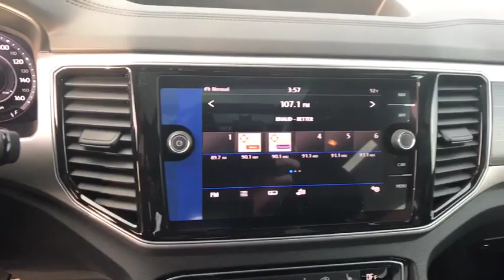2019 Volkswagen Atlas Denver, Aurora, Lakewood, Littleton, Fort Collins, CO KC523855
Black  2019 Volkswagen Atlas available in Denver, Colorado at O'Meara VW. Servicing the Aurora, Lakewood, Littleton, Fort Collins, CO area.
2019 Volkswagen Atlas 3.6L V6 SEL - Stock#: KC523855 - VIN#: 1V2MR2CA8KC523855

O'Meara VW
1900 W 104th Ave

Right car! Right price!! This gas-saving SUV will get you where you need to go! Want to feel like you've won the lottery? This Atlas will give you just the feeling you want, but the only thing your long lost relatives will be after is a ride... All Wheel Drive!!!AWD. Safety equipment includes: ABS, Traction control, Curtain airbags, Passenger Airbag, Front fog/driving lights...Other features include: Navigation, Bluetooth, Power locks, Power windows, Heated seats... The O'Meara family is thrilled to welcome Volkswagen onto our brand group and into our hearts! Serving Colorado for over 100 years, since 1913, O'Meara has been family owned and operated, represented by 4th generation leadership.  We look forward to proudly serving the greater Denver Colorado area from 104th in Thornton. Thank You for your time and interest, we would love to earn your business! Internet price in lieu of special APR unless otherwise stated. Must finance/lease thru VCI,  W.A.C., residency restrictions may apply, see dealer for details, does not include prior sales, void where prohibited, cannot be combined with other offers or discounts, APR specials, and/or promotions. All prices are only valid on date posted only and are subject to change.  Please contact dealer for current availability and pricing.
, 276 hp horsepower, 3.6 L liter V6 DOHC engine with variable valve timing, 4 Doors, 4-wheel ABS brakes, 8-way power adjustable drivers seat, Adaptive cruise control, Air conditioning with dual zone climate control, All-wheel drive, Audio controls on steering wheel, Automatic Transmission, Bluetooth, Compass, Driver memory seats, External temperature display, Front fog/driving lights, Fuel economy EPA highway (mpg): 23 and EPA city (mpg): 17, Head airbags - Curtain 1st  2nd and 3rd row, Heated drivers seat, Heated passenger seat, Heated steering wheel, Memory settings for 3 drivers, Multi-function remote - Trunk/hatch/door/tailgate  remote engine start, Navigation system - With voice activation, Passenger Airbag, Power heated mirrors, Power windows with 4 one-touch, Rear air conditioning - With separate controls, Remote power door locks, Sunroof - Express open/close glass, Tachometer, Tilt and telescopic steering wheel, Traction control - ABS and driveline, Trip computer, Universal remote transmitter